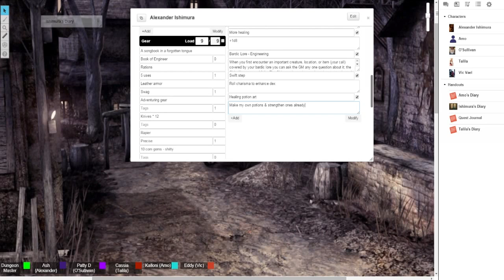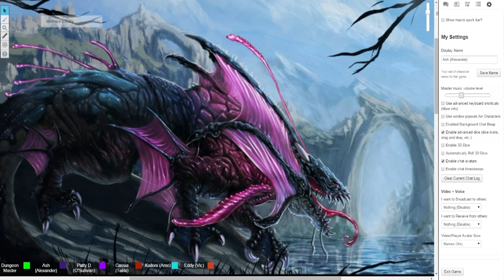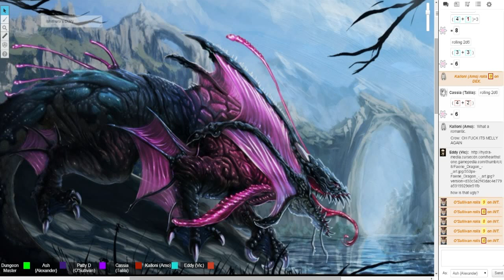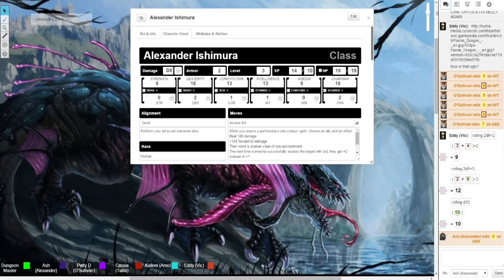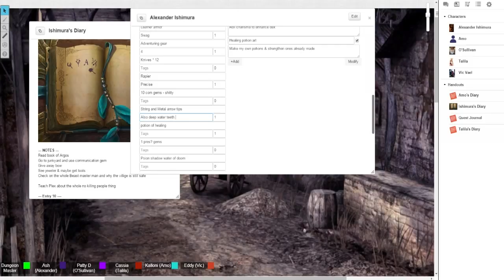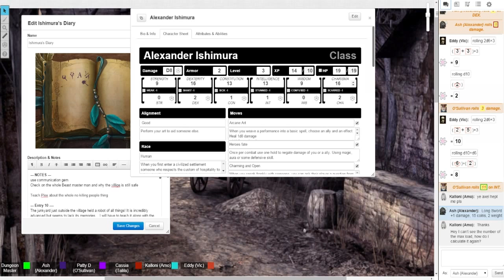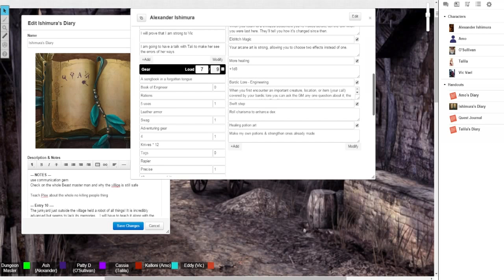Dungeon World: Legend of the last Fateweaver - 8 - 2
What the hell is that thing?! Tali what did you do? Why are you in there? AHHHHHHHHHHHHHHHHHHHHH!

Gather my friends, and lend me an ear. So I can tell you a grand story. One of adventure, courage, ancient magic, a hero, betrayal …And the most dysfunctional party EVER!